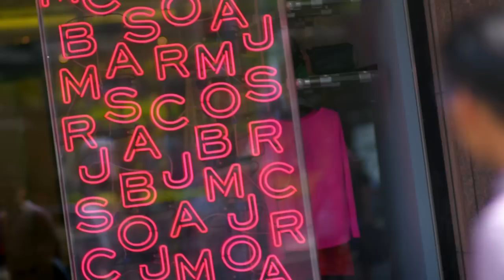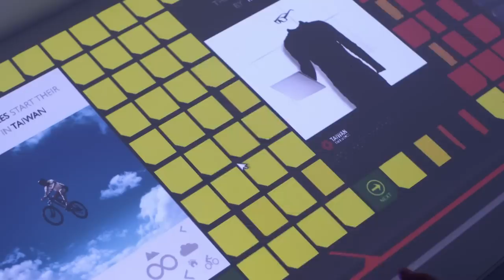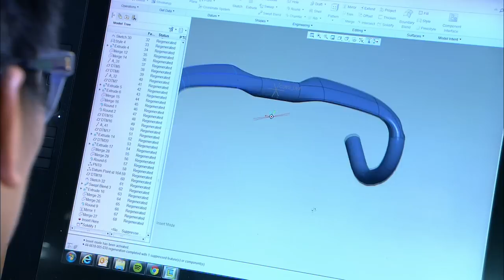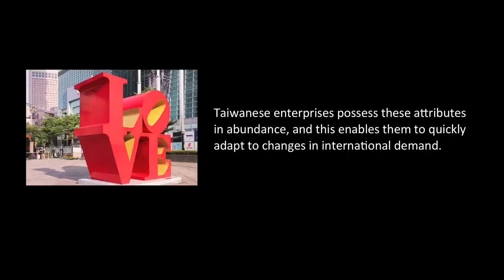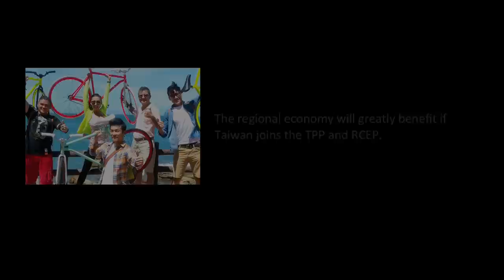TOGETHER WE CAN（English Version ）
Three friends and colleagues－one from Indonesia, one from Malaysia and one from Taiwan－team up to work on a bicycle project. Succeed and they get promoted as well as the chance to impress the boss’ daughter.
Fail and they get fired. But will they be able to pull it off?